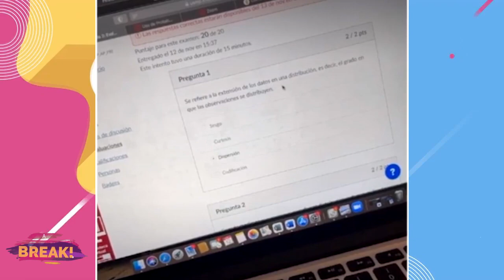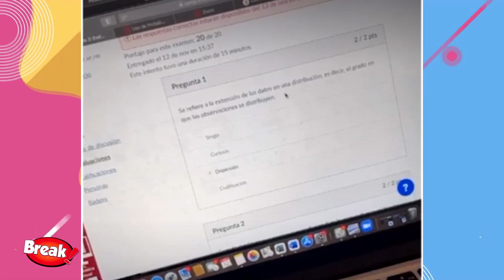GATO CUBA REGRESA A LA UNIVERSIDAD Y QUIERE INGRESAR A LA TELEVISIÓN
El futbolista Rodrigo Cuba retomó sus estudios en la universidad y está siguiendo cursos de oratoria.